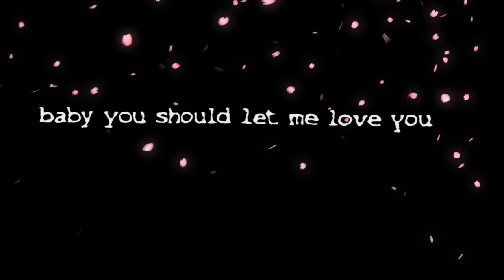Αλέξανδρος και Άννα | Let me love you | τατουαζ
Άννα Αλεξ
Anna Alex
Tatouaz
Στέφανος Μιχαήλ
 stefanos michael